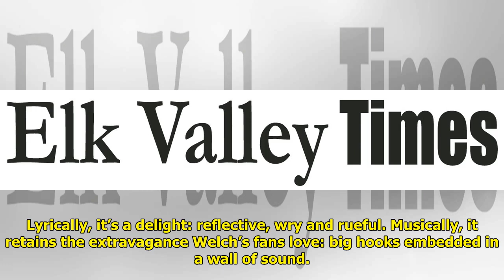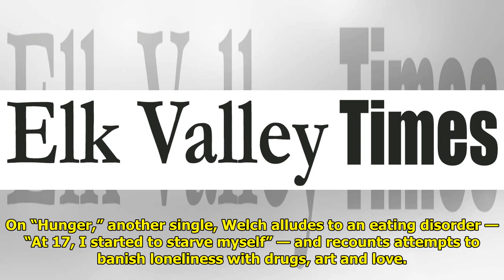Review: Florence + the Machine looks back with regret, hope Tiger Time!!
Tiger Time!!